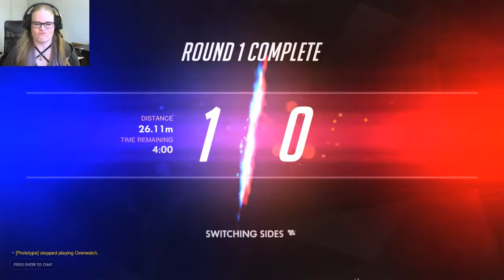No Mercy // OVERWATCH Season 14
Revisiting the guardian angel Mercy. For some reason the games just didn't go my way. Again the ultimate timing is off, and couple of times I just went in there to die alone. But it was fun, so it's fine.